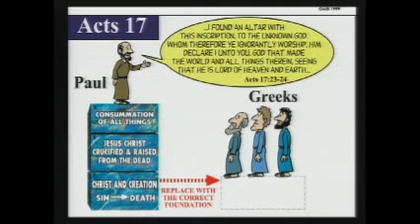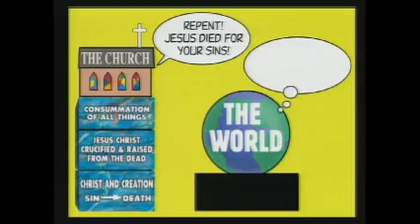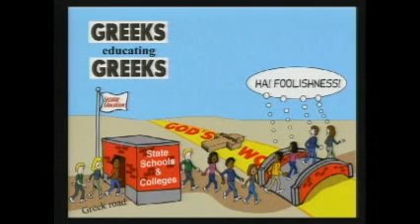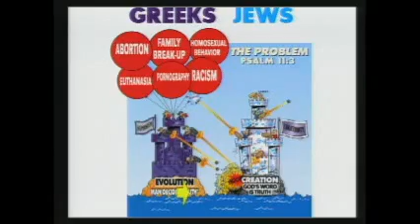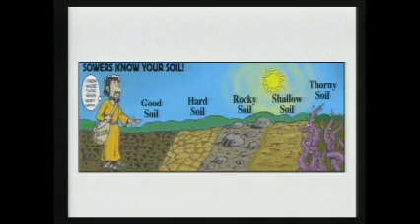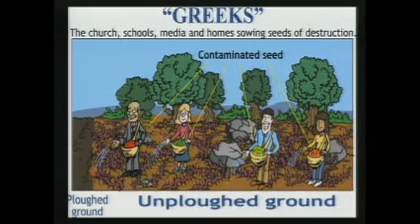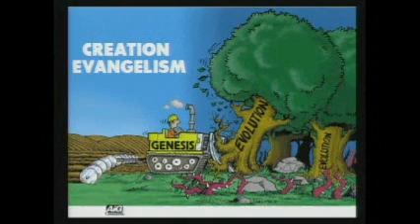Ken Ham Why Won't They Listen (2 of 3)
Why Christians are not reaching the world like they should.